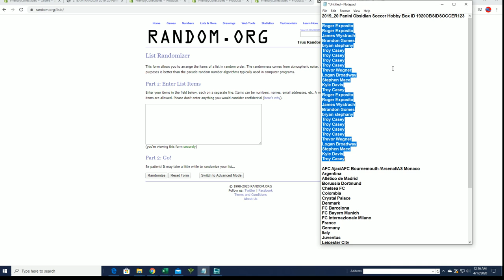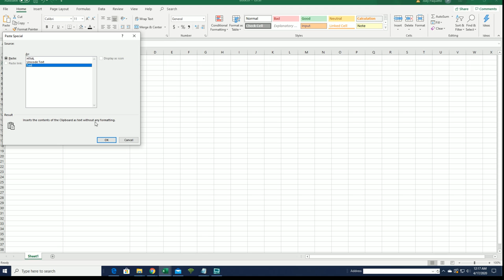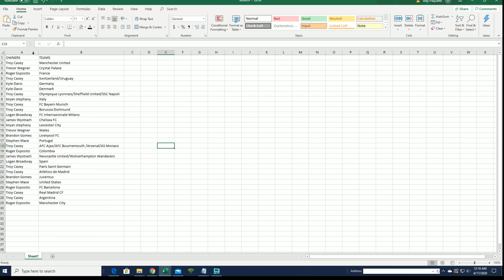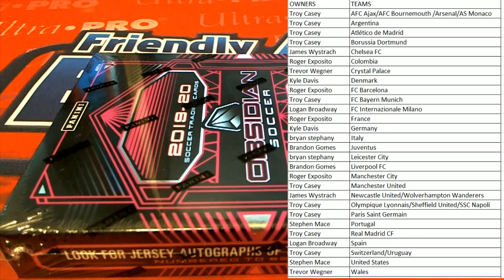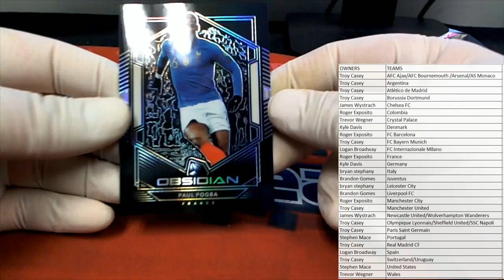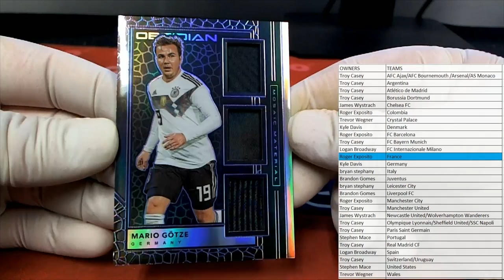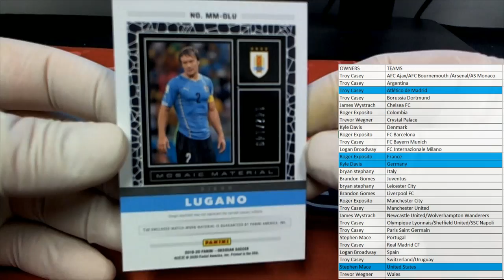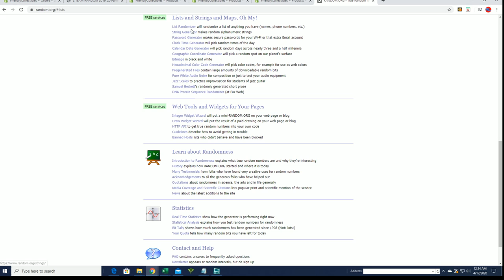2019 20 Panini Obsidian Soccer Hobby Box ID 1920OBSIDSOCCER123